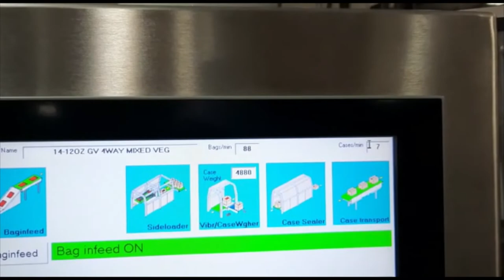CPS Case Packing Systems CPSL1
CPSL1 packing 90 doybags/min vertically